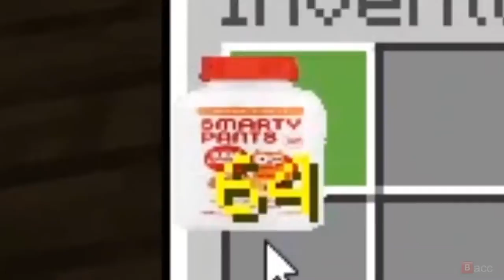100_[yoda overdoses on smarty pants multivitamins]-[Max]-[id-AdpcKzZMaCI]